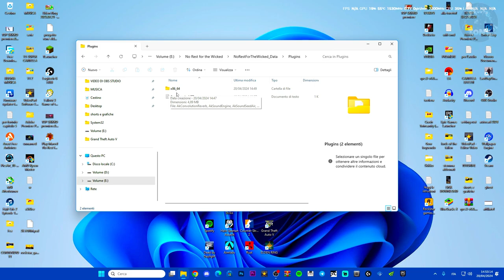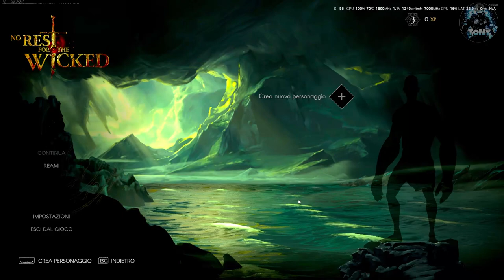Come mettere la lingua italiano su NO REST FOR THE WICKED | Video a scopo illustrativo - TUTORIAL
MIO REFCODE:563685ph1

PC:
MOBO: B450 GAMING PLUS
CPU: R5 3600
GPU: 1660 SUPER
RAM: 16 GB
CASE: 4000D AIRFLOW CASE CORSAIR

VIDEO TUTORIAL
               GAMES---TECH---MICROSOFT